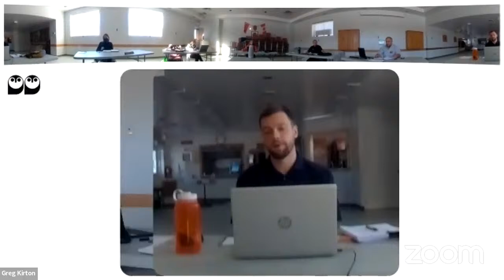Special Meeting of Council - Comprehensive Zoning By-law